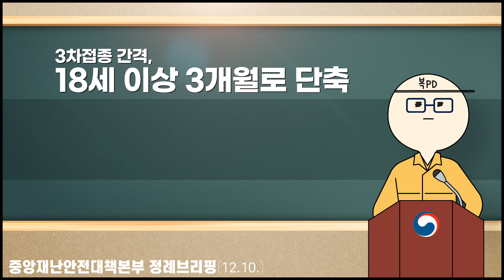[복피디 브리핑] 병상 확충 및 예방접종에 총력을 다하겠습니다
병상 확충 및 예방접종에 총력을 다하겠습니다

 v 코로나19 치료병상 확보 행정명령 시행(12.10.)
   - 중증 및 준중증 병상 241개, 감염병 전담병원 병상 1,658개 추가 확보

 v 코로나 군 병원 병상 134개 추가 확보 및 군의관 40명 추가 지원

 v 3차접종 간격, 18세 이상 3개월로 단축
  - 12월 13일(월)부터 사전예약 실시*, 예약일 기준으로 2일 후부터 접종 가능
  - 60세 이상 고령층은 사전예약 없이 가까운 병의원에서 3차접종 가능
  - 18세 이하 청소년 대상‘찾아가는 학교 단위 백신접종’추진